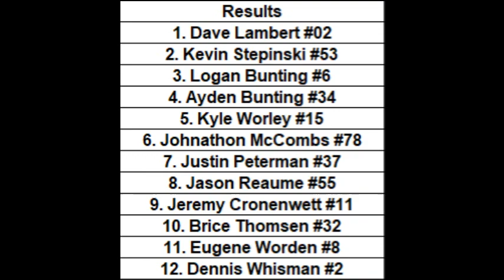Flat Rock Speedway, September 2 2023 Flag Pole Race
Dunwell Dry Goods School Bus Figure 8 Night
Flag Pole Race